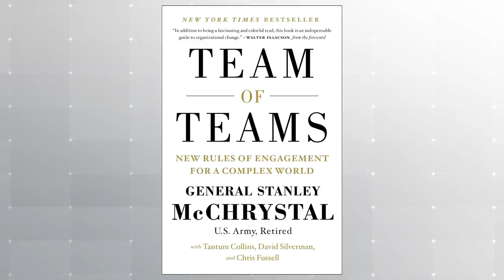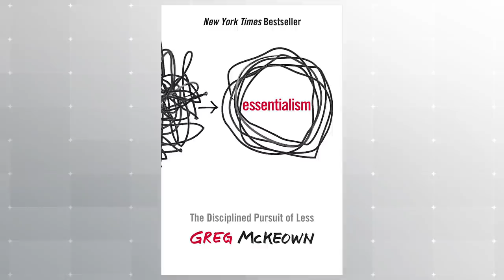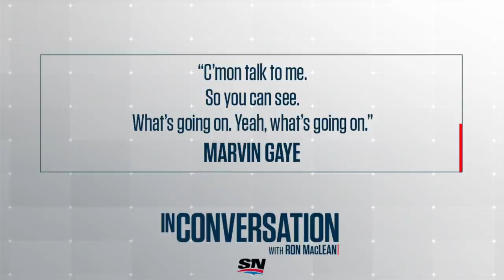Two GM's: Kyle Dubas & Brad Treliving On Listening & Learning | In Conversation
Toronto Maple Leafs GM Kyle Dubas and Calgary Flames GM Brad Treliving are In Conversation with Ron MacLean. They discuss listening, learning, and how both their teams plan to return to play.